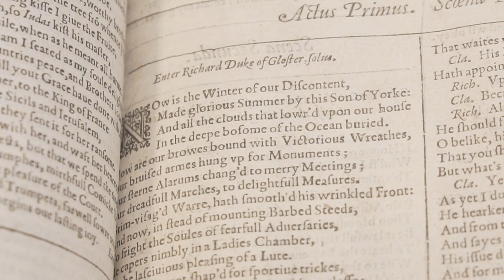The Evidence of Shakespeare's Life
Not just WHAT we know, but HOW we know it. A peek into the archives to marvel at the fragile pieces of paper that have survived more than 400 years, and tell us what we know about William Shakespeare's life.

Featuring some of the oldest surviving examples of Shakespeare' plays!